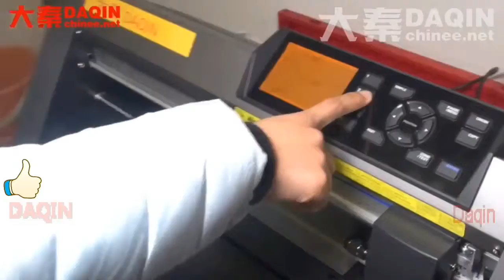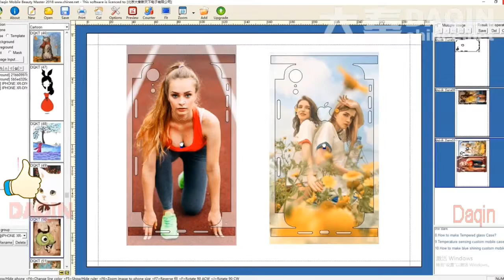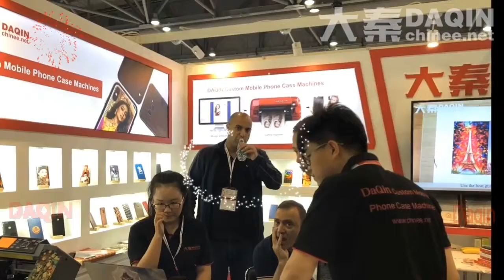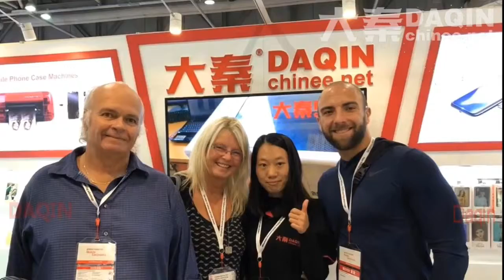How to start a small business at home in India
start your own easy business with this amazing easy business idea at home all by yourself. Cut invisible anti-shock full body protection film for any mobile phone such as Samsung, LG, HTC, Xiaomi, Lenovo, Vivo, OPPO, Nubia, Smartisan, Coolpad, Blackberry, Huawei, iPhone...etc. Small business idea for you to make money from home. You can make custom protection screen protector / 360 full protection film / back skin / mobile skin for any mobile phone. At home, you can start own business by this easy small business idea. Start with low investment and get multiple times of profit in 3 months. At home, in your room you need a big table. Put on the laptop, cutting machine, and some film material of vinyl sheet from Daqin. You can select model and then input cutting film to start the manufacturing process. It is a home business for everyone, no matter you are a women, student or off house wife, you can do it very well after several times of practice. Many people have already buy the software and machine from Daqin and then start this small business from home to earn money. To start with, you can post advertisement on social media such as Facebook, Twitter, Instagram...etc. And then sell those 360 degree full body protection film online. It is easy to start with all by yourself at home. If you do this business in your local city. You can even ship the end product of protection film all by yourself. In this way it can save shipping cost and make you more competitive.

In India, start this small business all by yourself at home. You can earn money without any working experience. It's easy to do for everyone. Low investment and high profit.

Related keywords in Indian language:
भारत में 2019 से कौन सा व्यवसाय घर से शुरू किया जा सकता है
हम भारत में 2019 में घर से क्या व्यवसाय शुरू कर सकते हैं
भारत में 2019 में महिलाओं के लिए गृह आधारित व्यापार विचार
भारत में 2019 में छोटे पैमाने पर घरेलू व्यापार विचार
भारत में घर से पार्ट टाइम बिजनेस
भारत में गृह व्यवसाय से काम
भारत में घर से अपना व्यवसाय कैसे शुरू करें
भारत में घरेलू व्यापार के विचारों से काम करें
भारत में घर का कारोबार
भारत में घर पर एक छोटा सा व्यवसाय कैसे शुरू करें
भारत में निवेश के बिना गृह व्यापार
व्यापार जो भारत में घर से चलाया जा सकता है